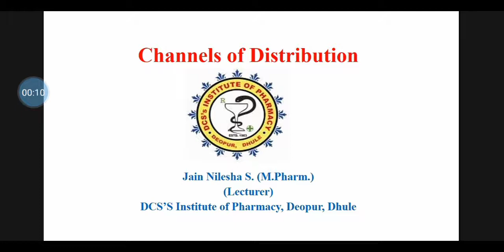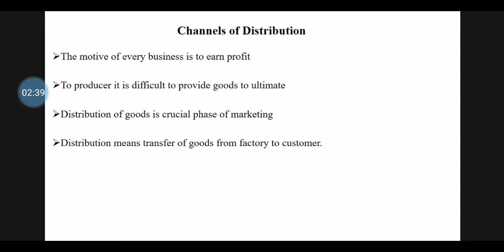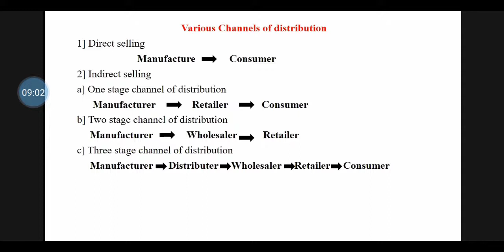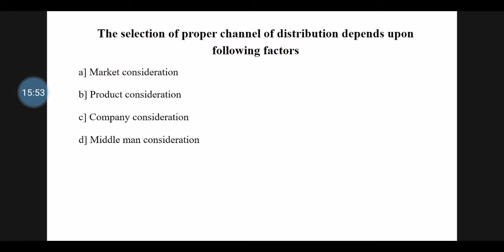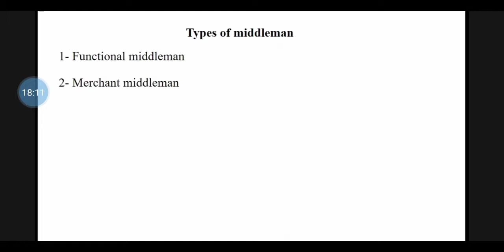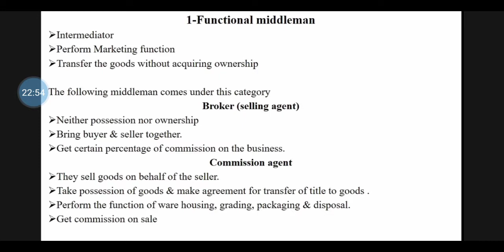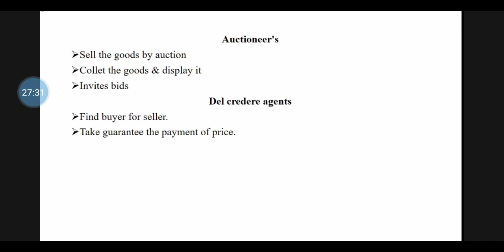Channels of Distribution - Functional middleman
Introduction of Channels of Distribution, Types of functional middleman